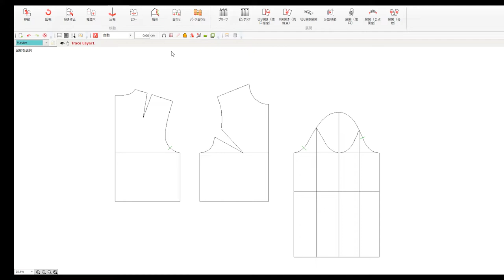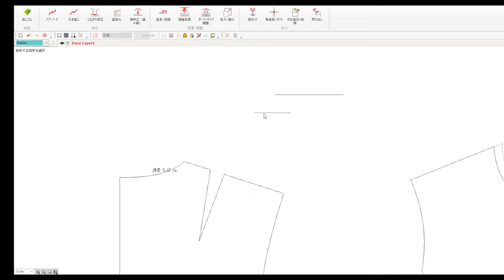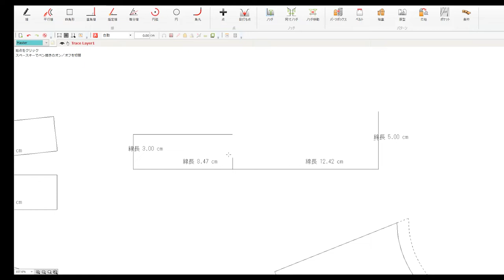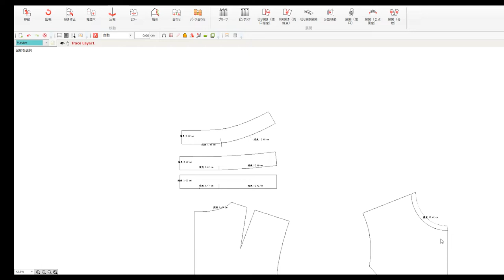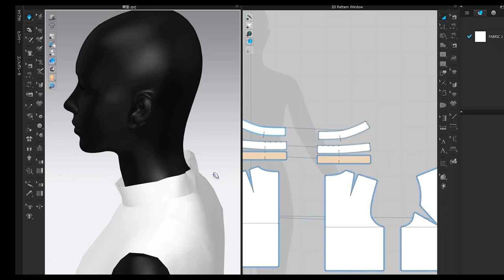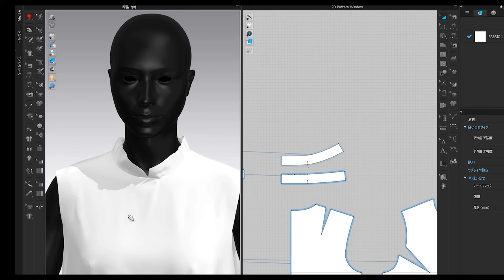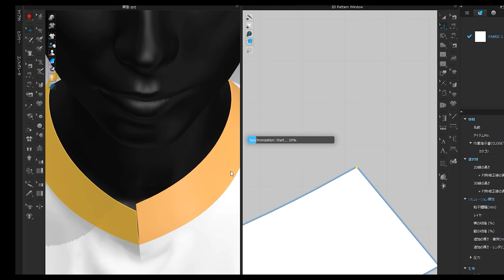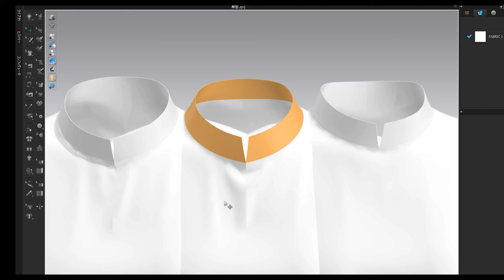CLO3Dを使用したスタンドカラーの作り方 How to make a stand collar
スタンドカラーの製図方法と形状の確認までを動画にしました。

I made a video of how to draw the stand collar and how to check the shape.
I'm pleasure to be of some help.

使用ソフト